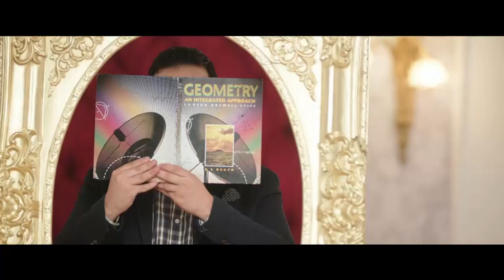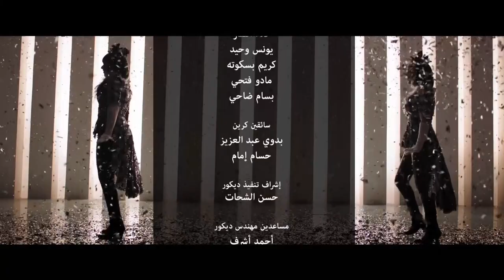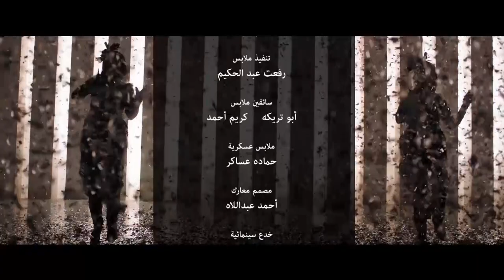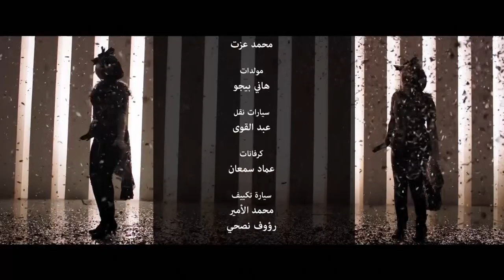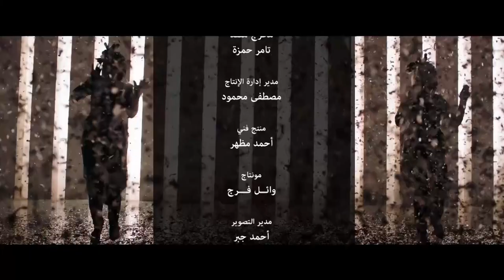مسلسل " نيللي وشريهان " دنيا سميرغانم - إيمي سميرغانم الحلقة | 13| - Nelly We Sherehan